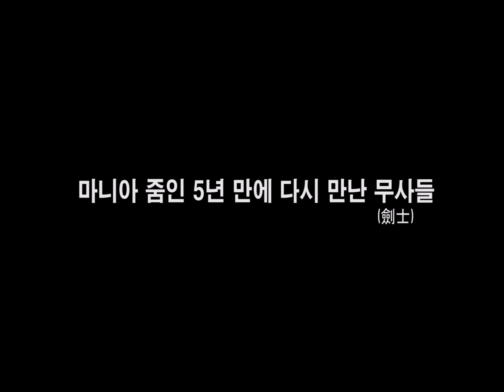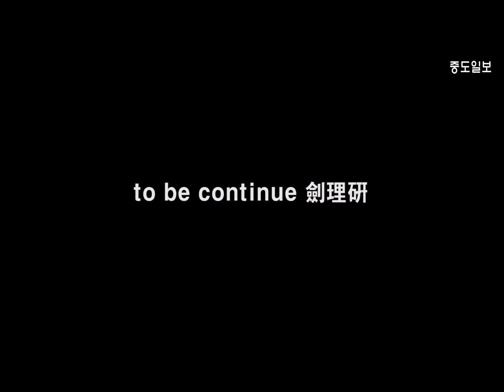진정한 무사들의 모임 검리연 1,2편 중도일보 소개 Tatami, Tatami+Bamboo cutting Tanashigiri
설명 2019년 3월 14일 중도일보에 게재되고 1편에서 3편까지 유투브 동영상으로 소개된 검도검리 연구회 베기및 검도 수련영상 입니다. 그중 1,2편을 합쳐서 올립니다.
The Korea branch -International Batto-oFederation  Tatami, Tatami+Bamboo cutting
one-Two of the three films taken by the Korean Joong-do Daily
검도,도검,전통도검, 검,진검, 조선세법, 검도수련, 세법수련, 대한검도회 ,고려도검,일본도, 검리연, 검도검리연구회
, japaness, Samurai Sword ,Katana, antique, Tachi, Japanese Swords, wakizashi, tanto, tsuba traditionalsword ,blacksmith, Warriors ,Ninja, iaido ,kendo, Tameshigir